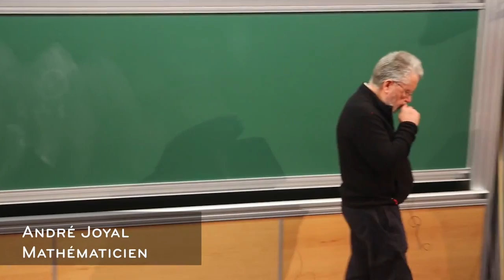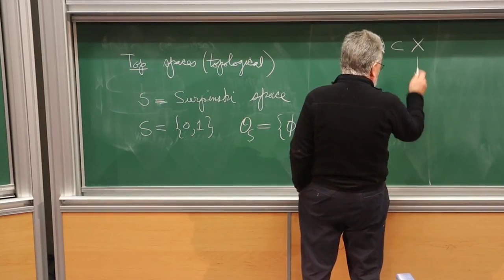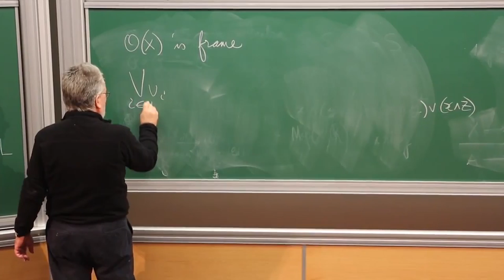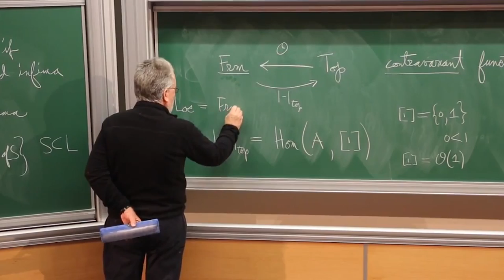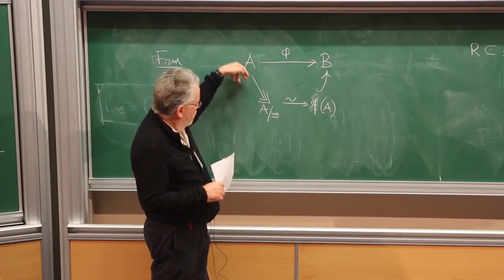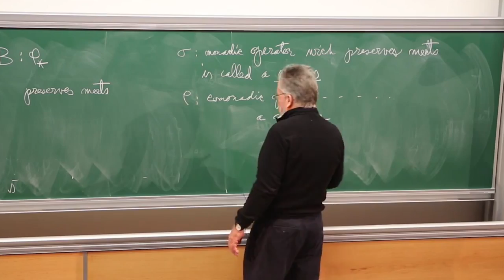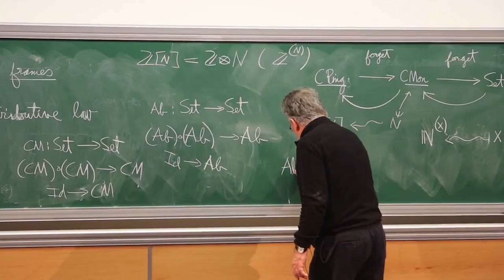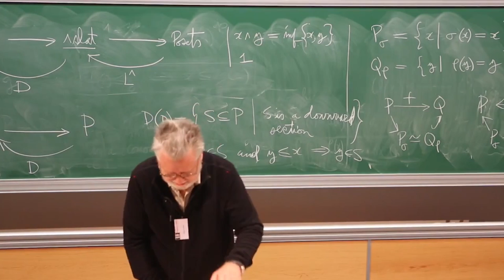André JOYAL - 1/4 A crash course in topos theory : the big picture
About half of the topos theory of SGA4 is devoted to categorical generalities. They are now subsumed by the modern theory of (locally) presentable categories. I will sketch this theory, stressing the results that are important for topos theory. The category of
complete lattices and sup-preserving maps is a toy example of this theory.